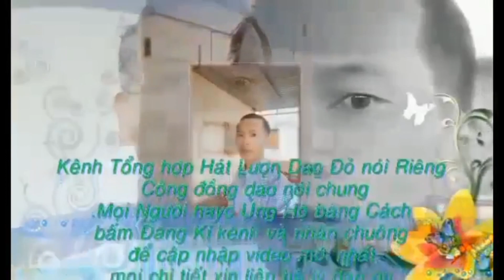kèn người dao đỏ cao bằng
lydaoonvlog # kèn dân tộc dao đỏ cao bằng